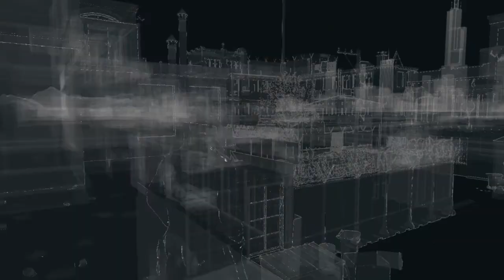WATCH_DOGS™_Camper andrekovahaza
Another victory for the Camper Patrol, this against hard core camper andrekovahaza at the cTOS tower in Parker Square